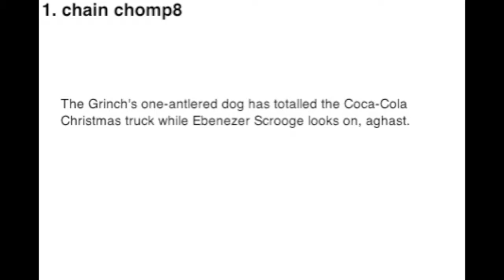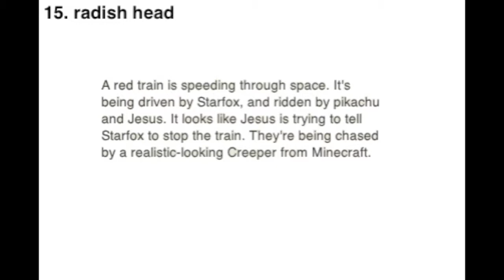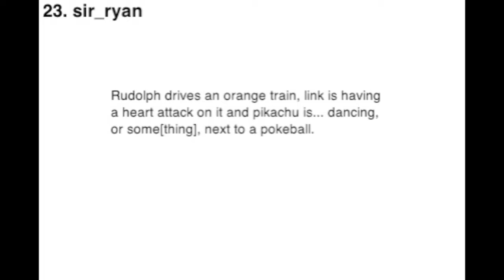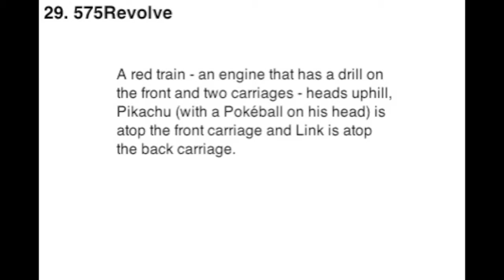Broken Picture Telephone - Round 3 ... Christmas looks on, AGHAST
This was BPT's Christmas Edition, so the special hook was that the round would be started with a Christmas-themed image, and everyone was encouraged to look for Christmassy interpretations of the drawing. You can see how that worked out.